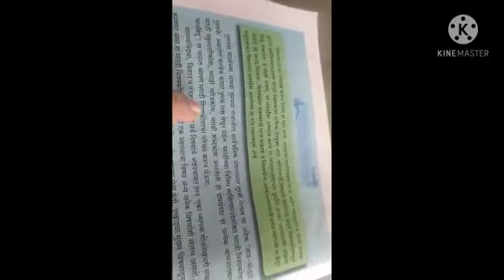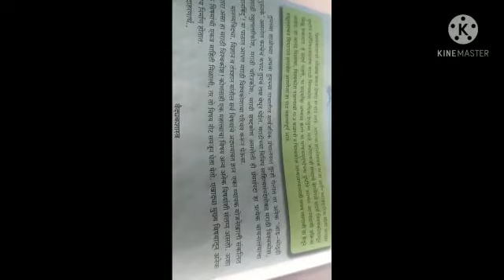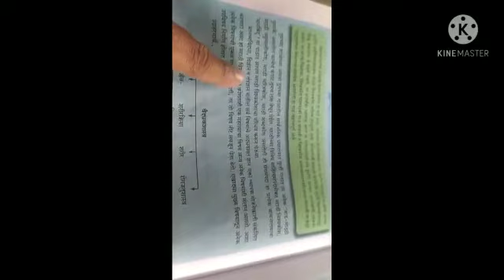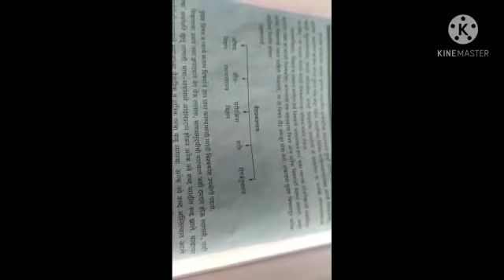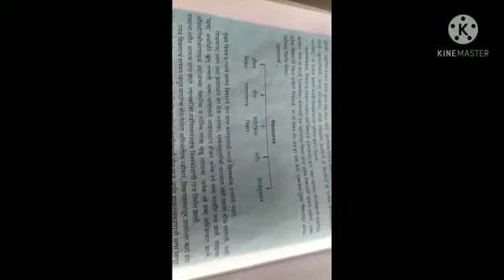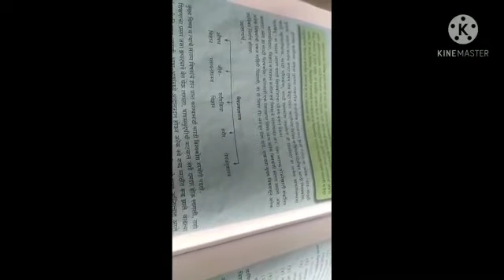HERA ENGLISH SCHOOL STD. IX (MARATHI) ONLINE CLASS